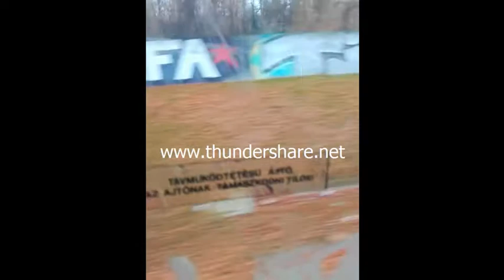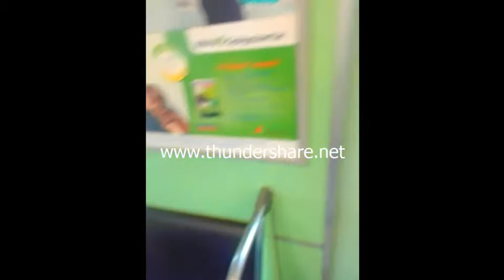MMZ 81-714 3038 M3 METRO BKK.